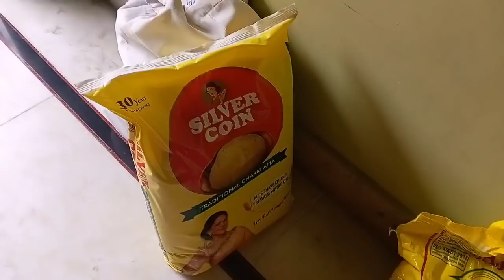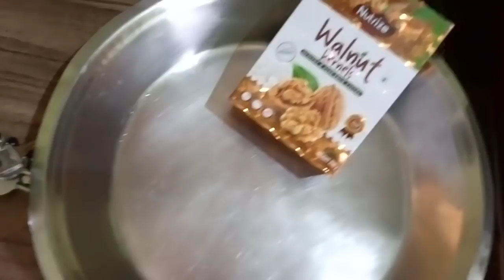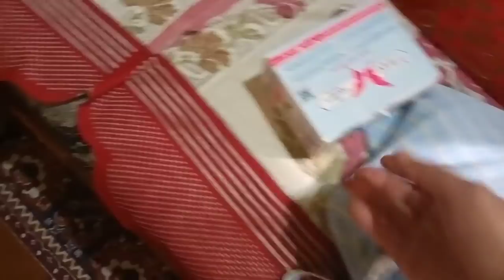देखिए Ansh को क्या शौंक चढ़ा है | Grocery sharing| Morning Routine | AS Good Life 2022....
Hii everyone,
                    Today in this video I have shown u my morning cooking cleaning and grocery sharing and recipe of rajma.